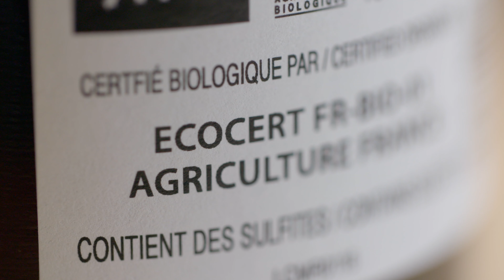Clos du Moulin - Bergerac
65%Merlot  35%Cabernet sauvignon - Bergerac